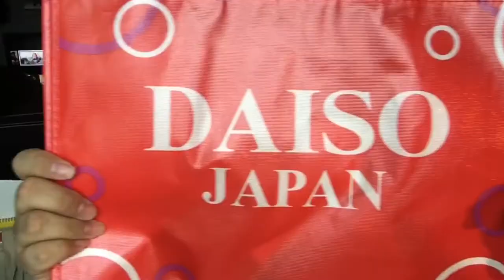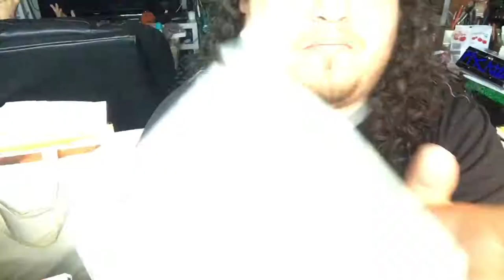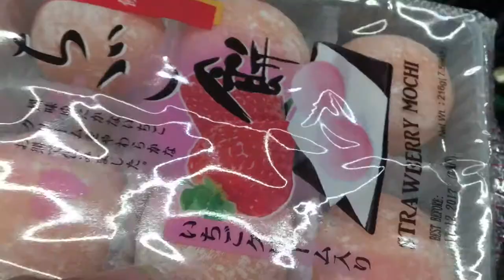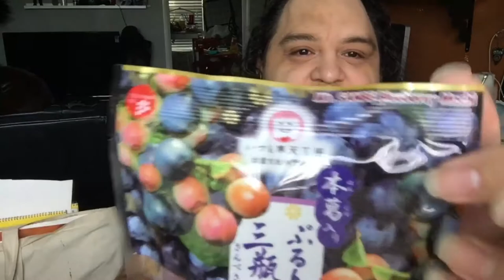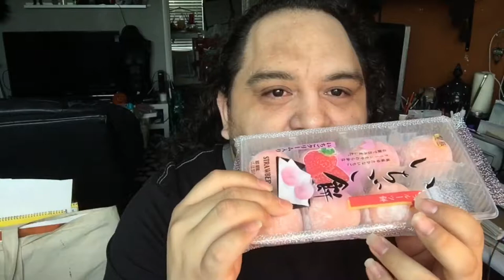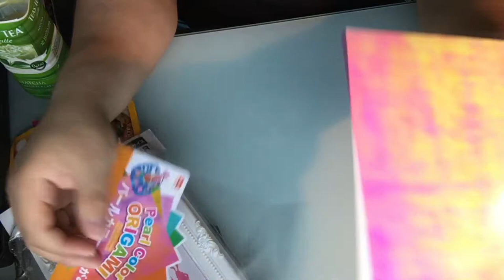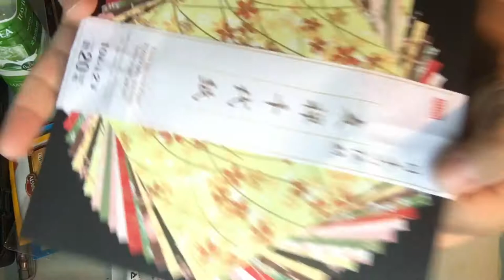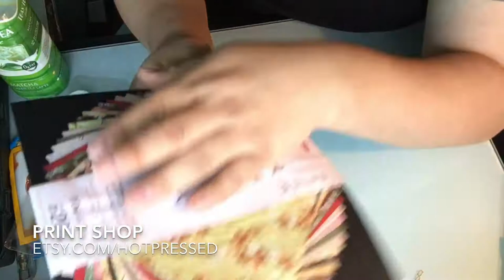Art Shop Haul at Daiso & Mitsuwa Part 3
My third shop haul from Daiso, I didn't film inside because I think I got the whole store in my last videos, but I did hit up a new spot,  the Mitsuwa Marketplace!  I got some new snacks from there.  Watch and see what I got from both places!

Also!
I N S T A G R A M : @aztlanean
T W I T T E R : @aztlanean